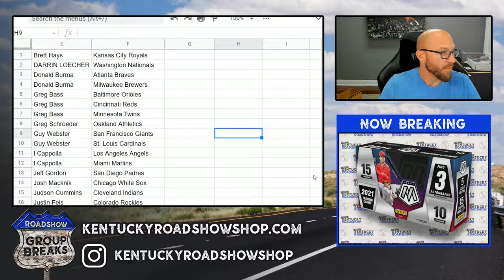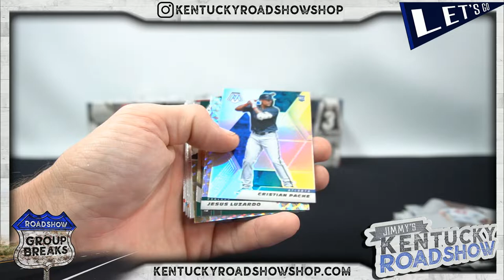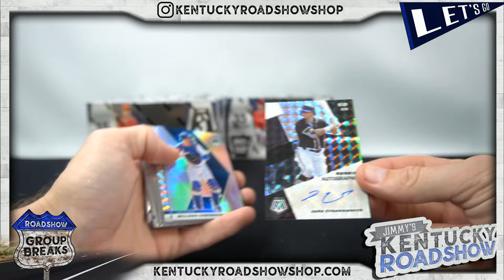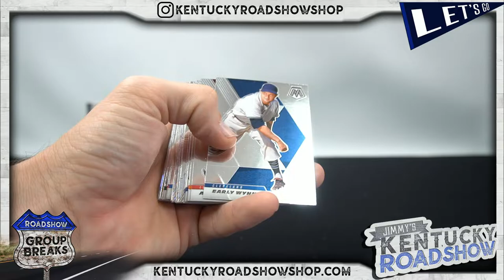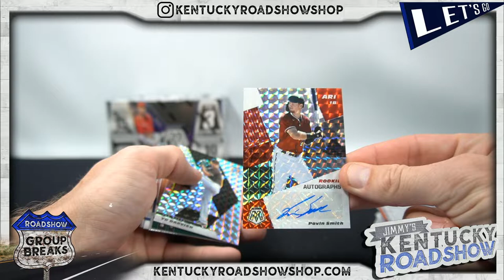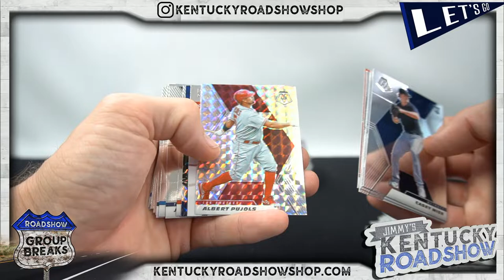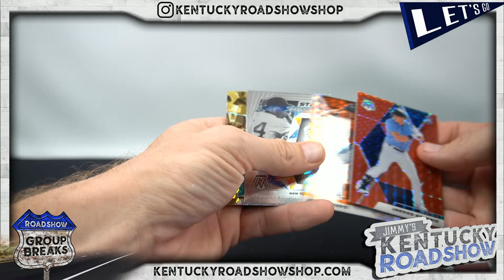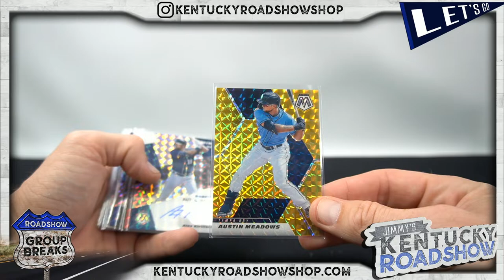2021 Panini Mosaic Baseball - 6 Box 1/2 Case Break #4